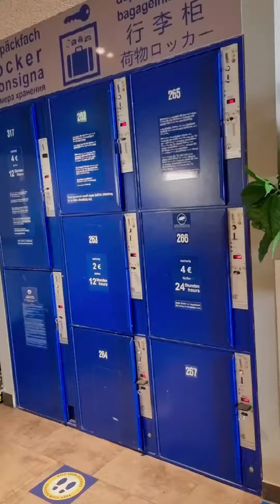3 วิธีหาเพื่อนใหม่เมื่อมาเที่ยวคนเดียวที่เวียนนา,ออสเตรีย